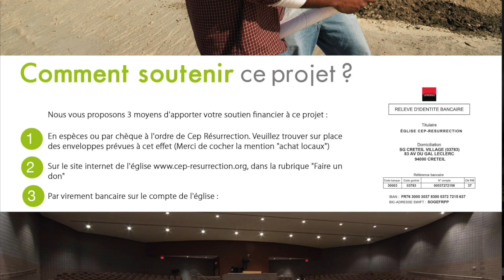Douglas Kiongeka - les actions de grâce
Titre :  les actions de grâce
Orateur : Douglas Kiongeka
Lieu : Villeneuve-le-roi, France
Date : 23/09/2018